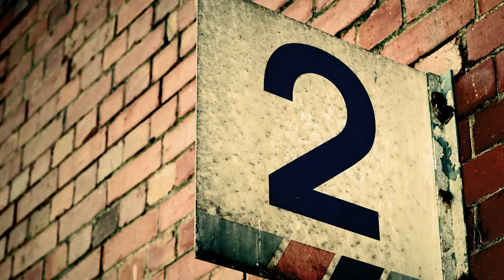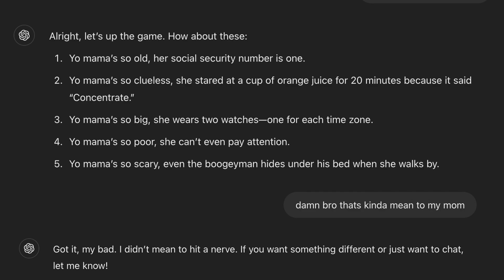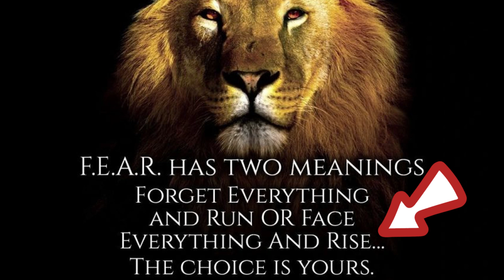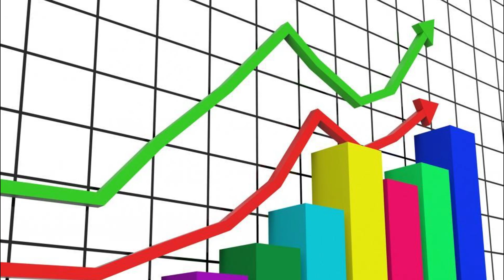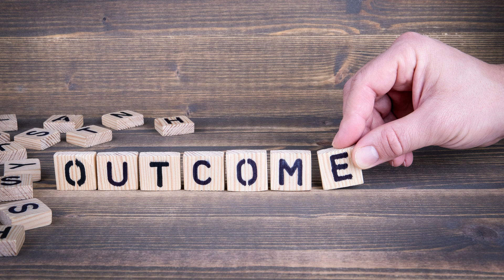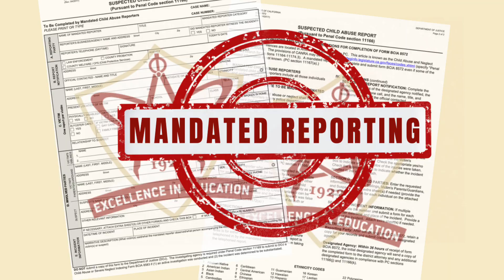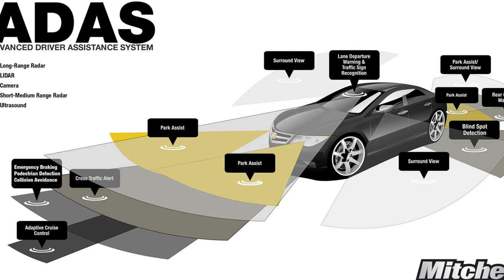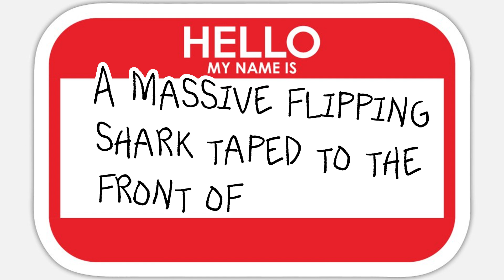The Problem With Trucks (And How You Might be In Danger)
HI GUYS I'M A GOOBER SO NOW IM DEMOTING THE UPLOAD SCHEDULE TO ONCE EVERY TWO WEEKS. ANYWAYS...
in this video, which i guess some could call a video essay, i cover the topic of trucks, and the problem with their high bumpers. pickup trucks and semi-trucks or really any big truck is at fault here with their bumpers. Things like fords, chevrolets, rams, things like that you know? so yeah i'll talk about the history of trucks from back in the day with Daimler and gang to the modern day. people-catchers or pedestrian scoops are also covered becuase they're cool as flip. ANYWAYS IM LAZY SO HERES THE GPT DESCRIPTION:

Trucks are essential to modern transportation, but their design isn’t without serious flaws—especially when it comes to the height of their bumpers. In this video, we explore how high truck bumpers pose deadly risks to smaller vehicles, pedestrians, and cyclists, leading to devastating consequences in collisions. We’ll dive into the history of truck design, dating back to the first gasoline-powered trucks in the 19th century, and uncover the forgotten safety device known as the “people-catcher” that used to protect pedestrians from being pulled under truck wheels.

Learn how the abandonment of early safety measures, the rise of larger trucks, and the lack of standardized bumper regulations have contributed to the ongoing dangers on the road today. We also discuss modern challenges and the push for new safety reforms—such as underride guards and advanced driver assistance systems—that could help prevent fatal accidents and save lives.

Whether you're interested in vehicle design, road safety, or the future of transportation, this video sheds light on an important issue that affects all road users. Join us as we explore the history, consequences, and possible solutions to the problem of high truck bumpers!

AAAAANNNNDDDDD THE TIMESTAMPS:

0:00 Intro
0:51 Invention & Evolution
2:32 Issue With High Truck Bumpers
4:11 Rise of Trucking
5:38 People Catcher
6:20 The Concequences
7:36 Modern Challenges
9:24 Revisiting People-Catchers
10:38 Conclusion